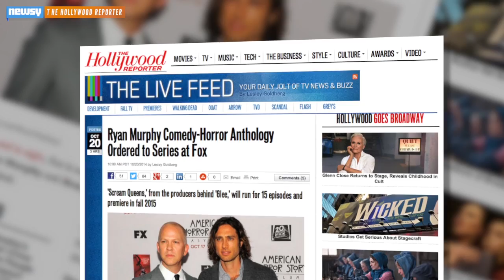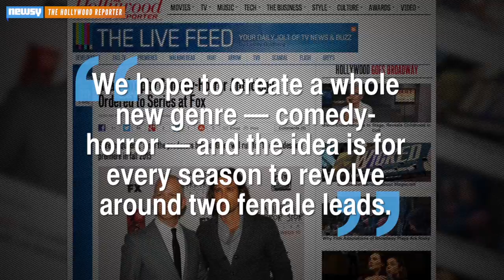'American Horror Story' Creator Announces Comedy-Horror Show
Ryan Murphy announced a new show for Fox in which he says he will create a new "comedy-horror" genre - though comedy-horror has existed for decades.